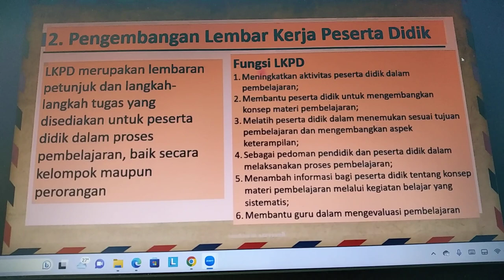Vidio Materi PPG Pembelajaran Bersama Bu Sari dan Pak Weng (Kenangan) 8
Tetap selalu belajar agar dapat menemukan hal yang baru dengan pendidikan berkualitas.